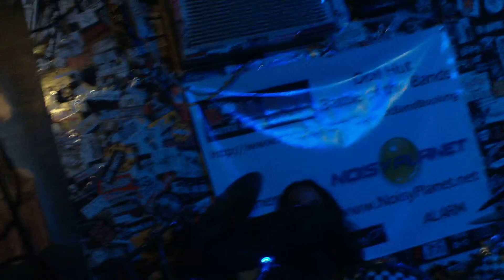Clepto @ the Doll Hut (9/15/10) #5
Pirates by Clepto live @ the world famous Doll Hut in Anaheim, California. Recorded on September 15, 2010.